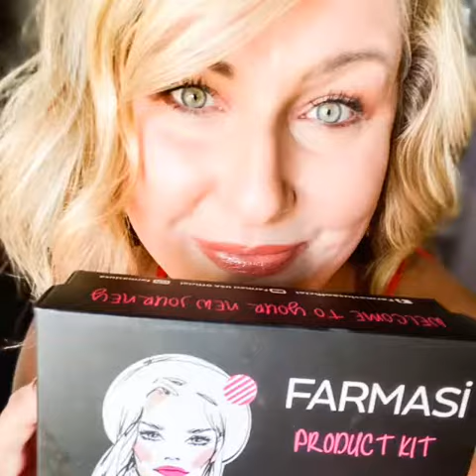Let FARMASi give you the freedom and financial security you need! Have some fun while you’re at it!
Hey friend, do you want luxury makeup at affordable prices?  Join my team today!